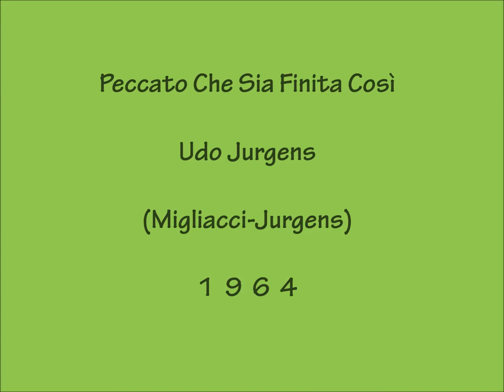Peccato Che Sia Finita Così - Udo Jürgens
Migliacci - Jurgens 1964